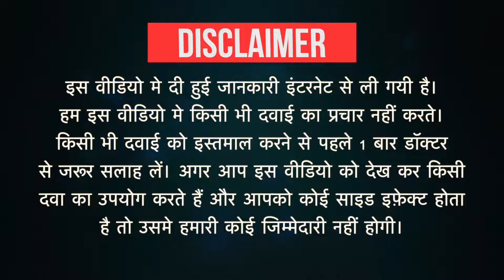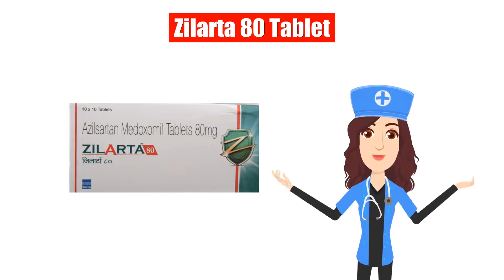Zilarta 80 Tablet Uses in Hindi | Side Effects | Dose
Zilarta 80 Tablet Uses in Hindi | Side Effects | Dosage